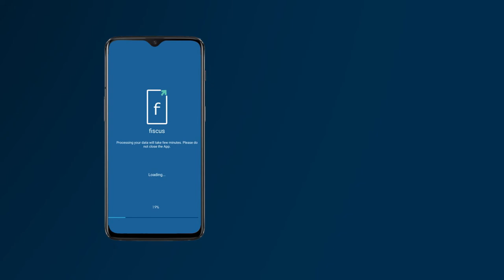Fiscus - App Introduction Video | Oblivion Media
Oblivion media is rapidly growing internet based company in Ranchi Jharkhand that helps businesses grow by providing services like social media content creation and marketing . From complex graphic design/high quality video production to marketing strategies we are capable of helping you in every way. In the end what matters the most is that to help you achieve more than you could have ever achieved alone.

We are Oblivion media. A team of explores, Creaters, Artists And passionate story tellers. A content agency like no other. Based in Ranchi - jharkhand. We make videos.We make motion designs.We do professional photography.We create campaigns that deliver results. We create content that connects people.